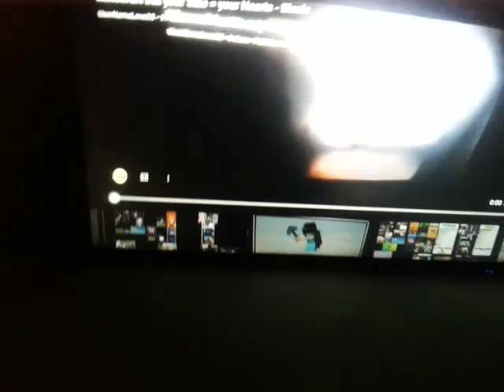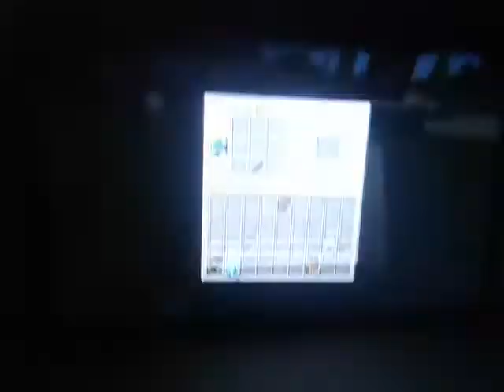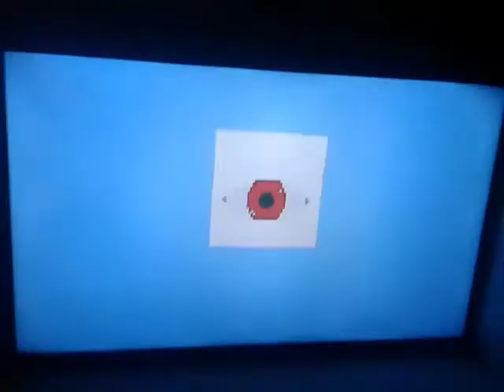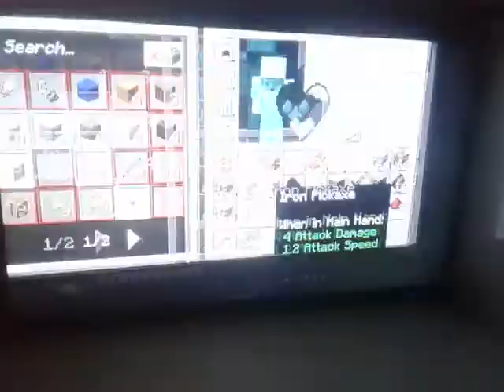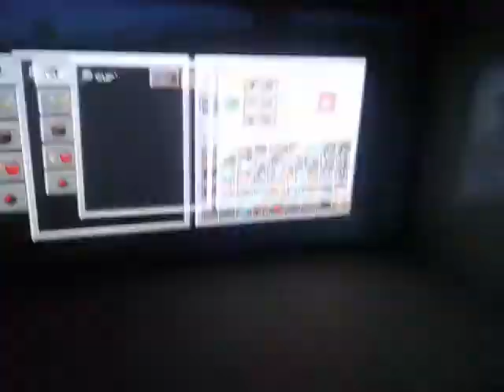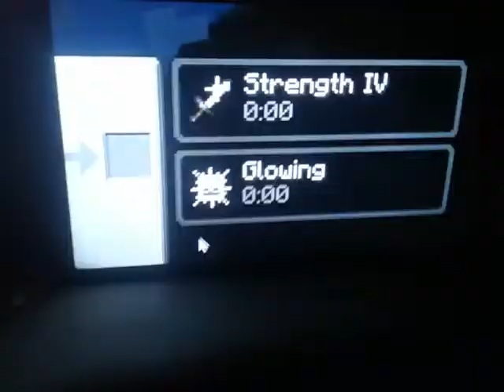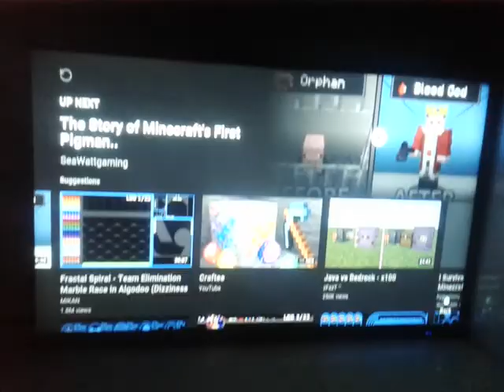(Old Video Super) Minecraft but there's RANDOM diamonds - Craftee